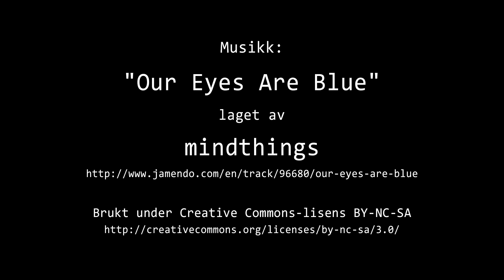Timelapse Cam 1 - Natt til 30. mars 2024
Været i Moss natt til lørdag 30. mars 2024.